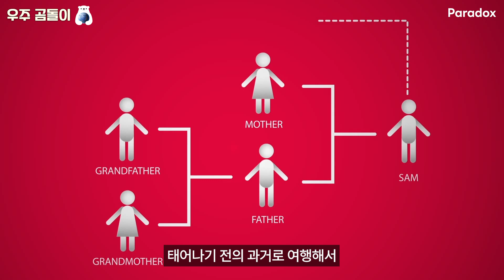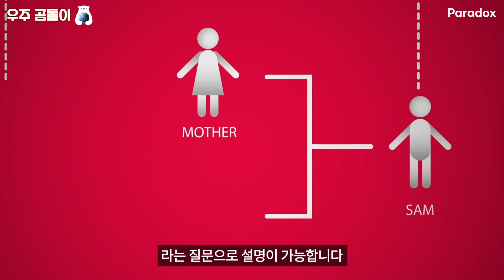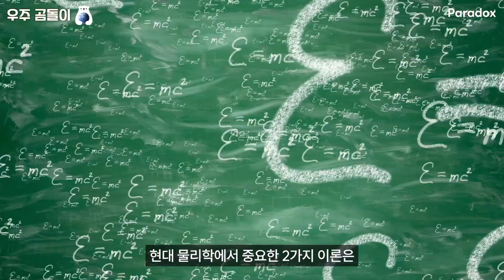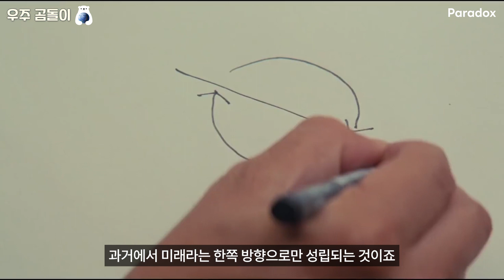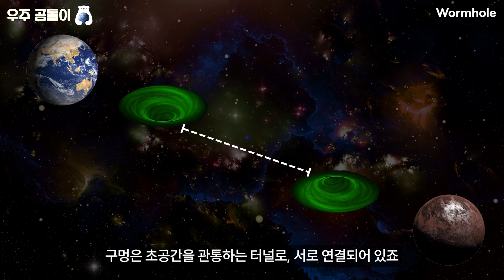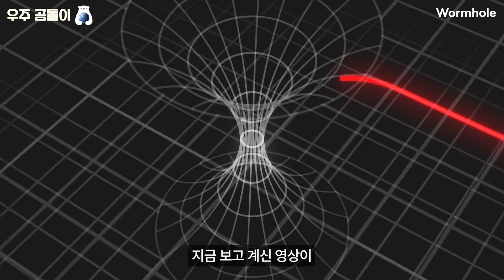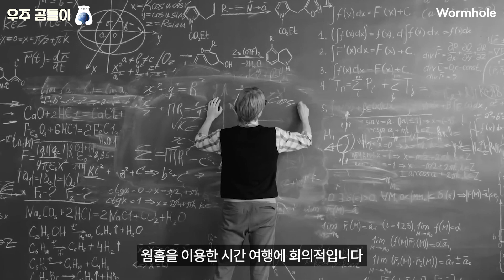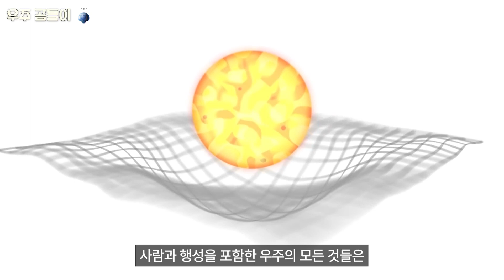시간 여행은 정말 불가능한가?